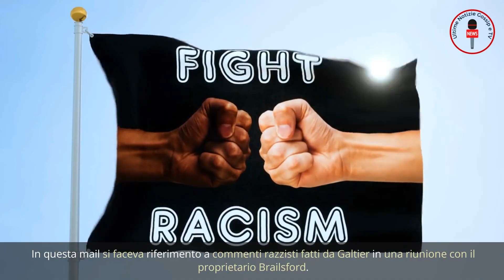L'Arresto di Christophe Galtier, il Colpo di Scena che Cambia il Calcio Francese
🚨 Il mondo del calcio è scosso da un arresto shock! 💥 L'ex allenatore del Paris Saint Germain, Christophe Galtier, è stato arrestato a Nizza per accuse di "discriminazione razziale". In questo video, ci addentriamo nei dettagli di questa notizia sconcertante che sta rivoluzionando l'intero panorama calcistico. 👁️‍🗨️

L'annuncio è stato dato dal procuratore di Nizza, Xavier Bonhomme, che ha riferito dell'arresto di Galtier e suo figlio, entrambi ora in custodia presso la polizia giudiziaria di Nizza. Un evento inaspettato che ha scosso l'intero mondo del calcio. 🚔👮‍♂️

Galtier, ex mister del Nizza e recentemente al centro di rumors sul suo futuro al PSG, ora si trova in una posizione molto delicata. Le accuse? Insulti razzisti ai danni dei suoi ex giocatori del Nizza, un'accusa che ha portato all'apertura di un'indagine. 👤🔍

Scoprirete in questo video i contenuti di una mail che ha fatto esplodere lo scandalo, con dichiarazioni incriminanti di Galtier riguardanti la composizione etnica e religiosa della sua squadra. Una bomba che ha messo in luce i problemi di discriminazione nel calcio. 💣📧

In questo approfondimento, cercheremo di disegnare un quadro completo della situazione, riflettendo su come questo evento possa influenzare la carriera di Galtier e il mondo del calcio nel suo complesso. 🌐⚽️

Lasciate un commento con le vostre opinioni, saremo lieti di leggerle! 🗣️💡